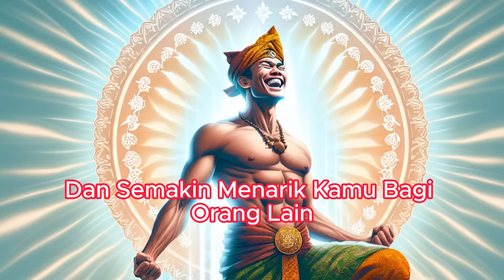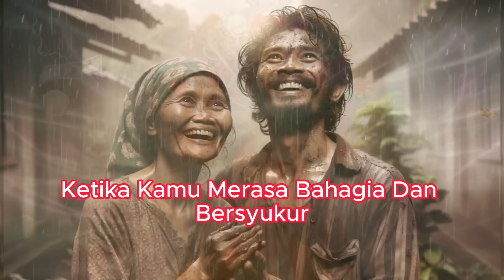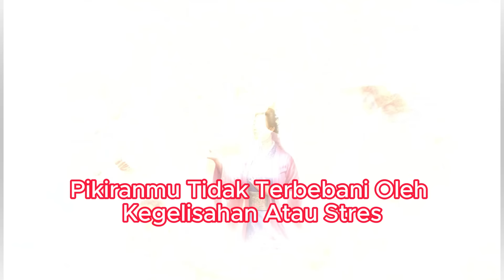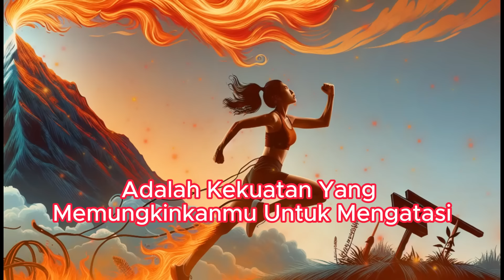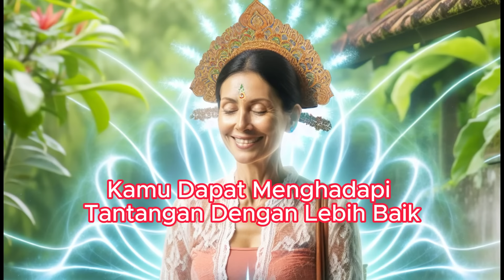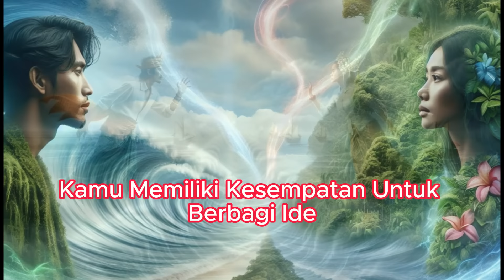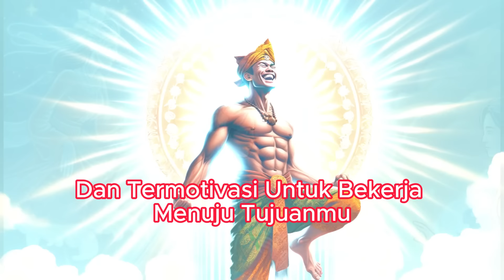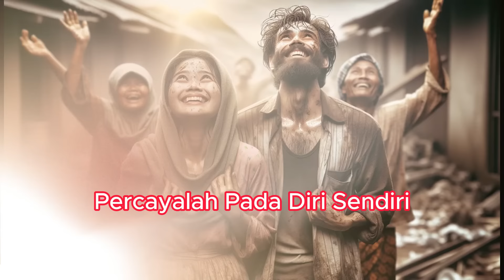Frekuensi Ajaib Jiwa Terpilih, Hanya Orang dengan Energi Getaran Tinggi yang Mengalami Hal Aneh Ini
Pernah merasa berbeda? Mengalami kejadian aneh yang tak bisa dijelaskan logika? Mungkin kamu bukan sekadar orang biasa! Video ini akan mengungkap rahasia getaran energi tinggi dan 5 tanda kamu adalah jiwa terpilih yang ditakdirkan mengalami hal-hal luar biasa. Jangan lewatkan, karena tanda nomor 3 akan membuatmu merinding!